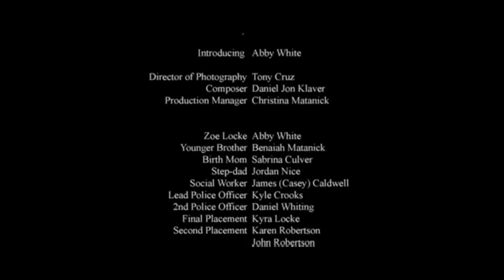More To My Story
A Christian-Short Theater presentation. A look at "Whay I Am As I Am". An adoption story.